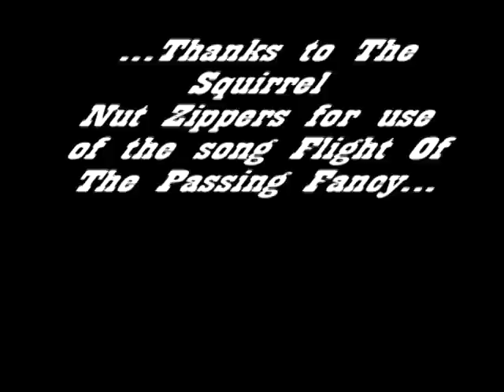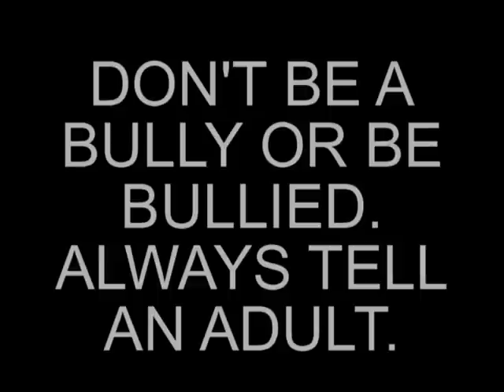The Bully Bully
Produced by Calvin Howze